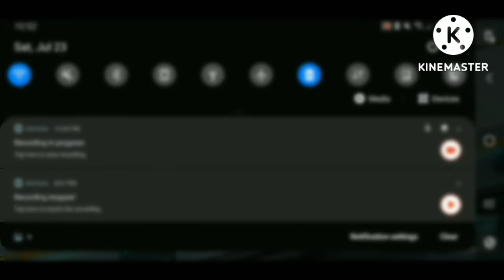Gehenna Face Off! | Clutching 7-5 and Slaying 7th Mission | Blue Archive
Iori tried to dash away and start her skill again, but did not work out

If you saw 7-3 and 7-4 only 2☆, screw it. Story first, stars later

This is still the same units my friend suggest me
That's all
Good day